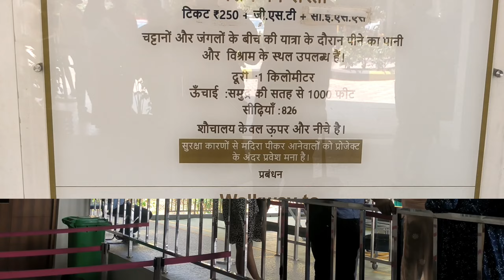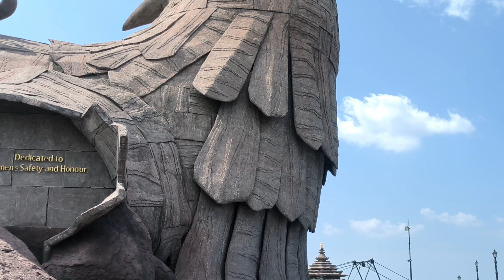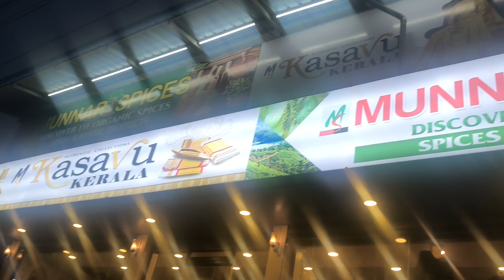Honest review of Houseboat and trip by group members | Day 5 | Alleppey to Trivandrum🎒⛵kerala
Embark on a mesmerizing journey through Kerala's enchanting backwaters! Drift along tranquil canals aboard a traditional houseboat in Alleppey, soaking in the lush greenery and witnessing idyllic village life. Savor delicious local cuisine prepared fresh on board, and unwind in the serene embrace of nature.
Then, soar to new heights with a visit to the awe-inspiring Jatayu Earth Centre. Explore this unique nature park featuring the world's largest bird sculpture dedicated to the mythological bird Jatayu. Take a thrilling ride on the cable car for breathtaking panoramic views and delve into the rich mythology of Kerala.